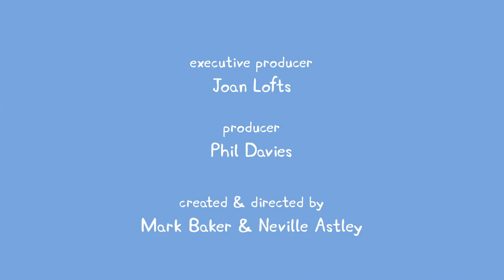PEPA PRASE Sinhronizovano na Srpski Epizoda -22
Za još ovakvih epizoda stisnite 👍💥I ZAPRATITE KANAL🔴✔
Svakoga dana izlaze nove epizode!     UŽIVAJTE💙Pisite u komentarima koji jos anime zelite!